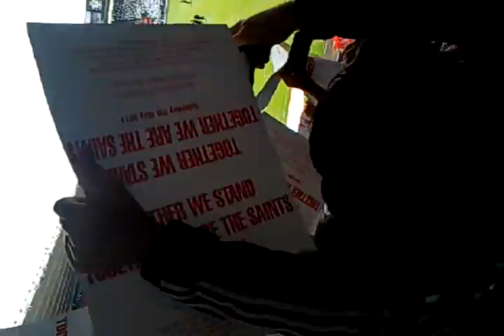Southampton vs Walsall - 7/5/11 - Promotion Party. 2